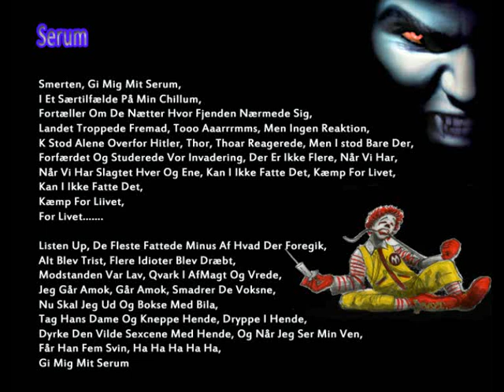Serum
Handler lidt om 2verdenskrig, og har lavet den efter at have set bladefilmen, sangen er lavet med logic på en macintosh pc,
enjoy og lyt til denne depot track. Hilsen chris